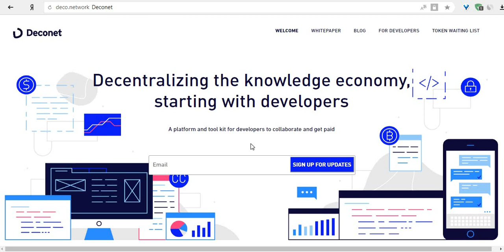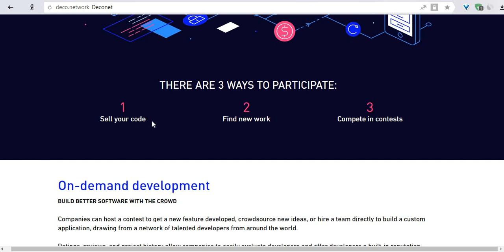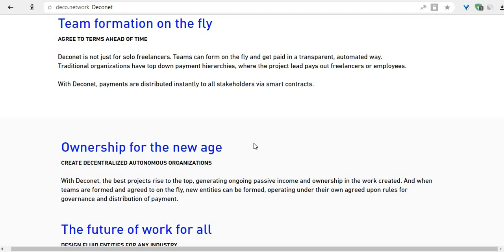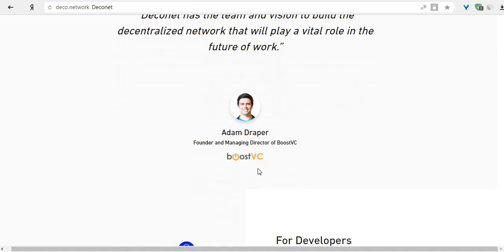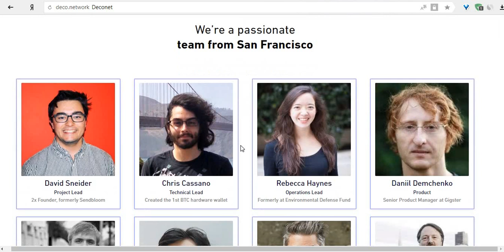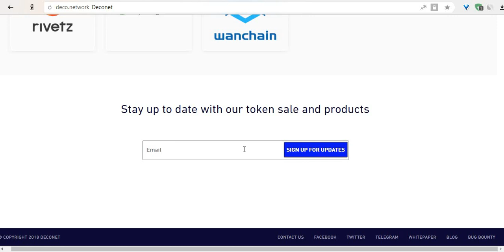Deco Network первое знакомство!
I am receiving DCO for growing the community